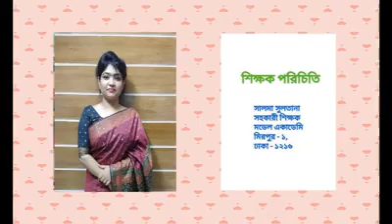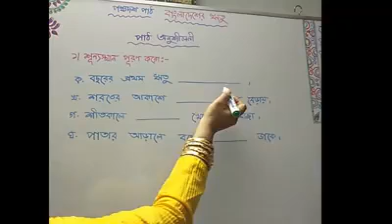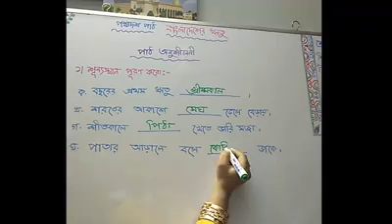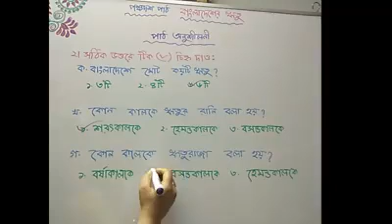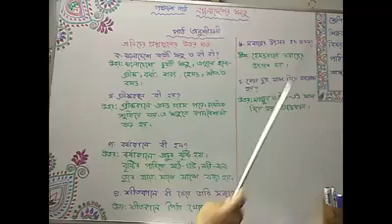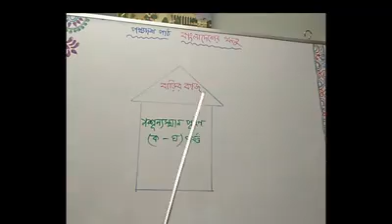Class 2 (আমাদের পরিবেশ ও বিজ্ঞান)